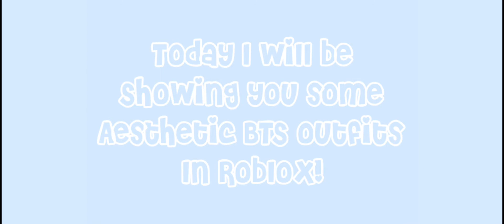5+ AESTHETIC BTS themed outfits for Roblox! | Jungcookie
Here are 5 aesthetic BTS outfits in Roblox! I hope you like them! ʕ•ᴥ•ʔ

Intro:

We are Bulletproof: the Eternal - BTS